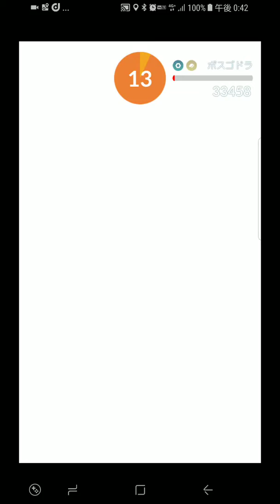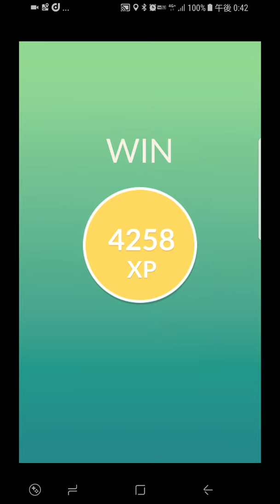ブースト時 ボスゴドラ 四人で 撃破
ポケモンgo ボスゴドラ　の　レイドバトル　また、　96％　ゲット